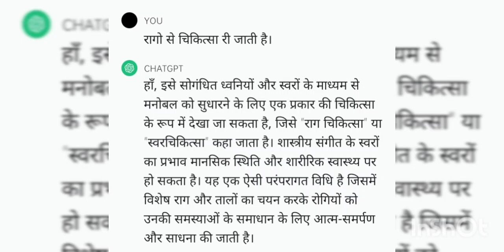मेरे अनुभव आपकी मानसिक सुधार । जरूर अपनाये संगीत शास्त्रीय🇮🇳shortvideo ,motivation mentalhealth 🎹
free - help
                                 Thanks